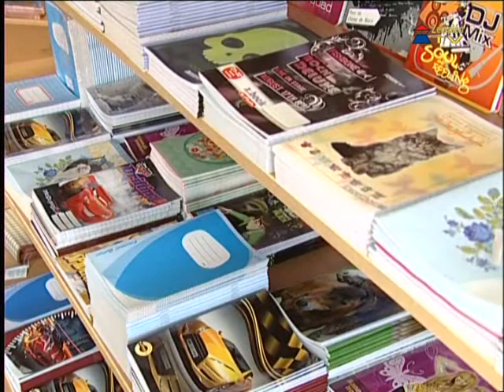Elkezdődött a tanszervásár Sátoraljaújhelyen is